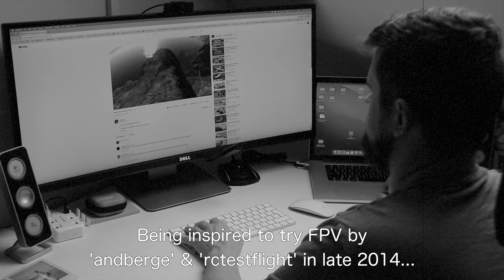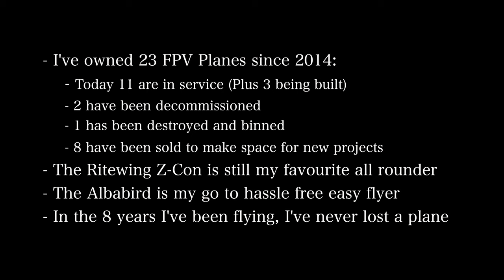🎉 10,000 Subs Compilation - Fixed Wing FPV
When I first started flying FPV I was editing short 'highlights' videos that I could look back on (because nobody wants to store or look back on GB's of hours of flying). I uploaded them to YT so that I could share with family and friends... and I started getting emails that people were subscribing... and now here we are 7 years later with 10 thousand subs! Thank you to every one of you 🙌🏻  I hope you enjoy this short compilation with clips from my time in this hobby, and a brief story about how it all started.
Note: Unfortunately some clips are lower quality than I'd have liked, not storing all of the flight recordings means some had to be re-downloaded from YT.

Planes

-56" Ritewing ZCon ► email Chris at Ritewing directly: The ZCon is the same kit as the Recon but with extended wings

-Sandisk 64gb V30 Micro SD for goggle DVR ► UK

-25mw 5.8ghz repeater vtx (to send the video signal wirelessly from my 1.3ghz ground station to my goggles)

3D Printing Equipment

Build equipment